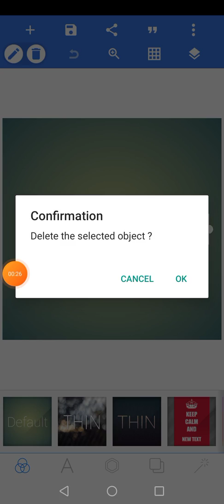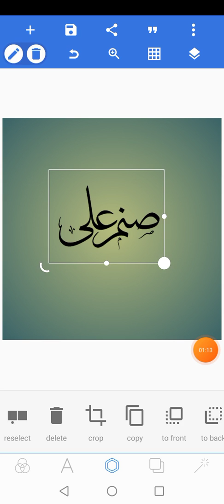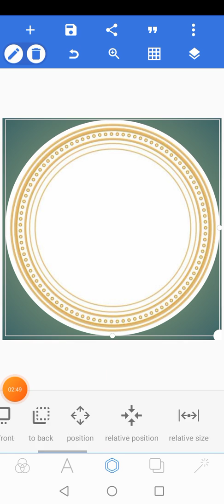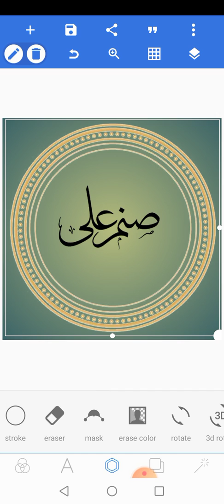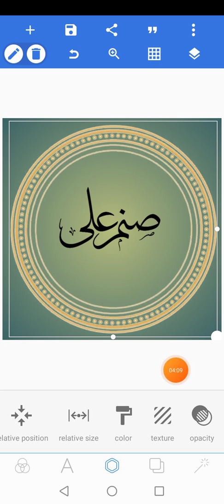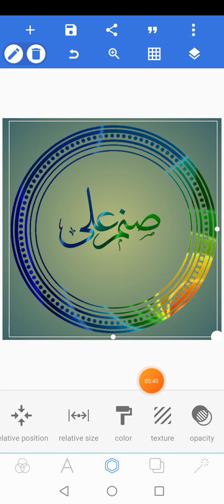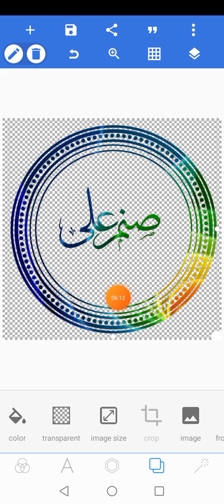20211113 latest episode add background from pixellab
السلام عليكم آج کی ویڈیو میں ہم نے پگزل لیب کی مدد سے بیک گراؤنڈ دینا بتایا ہے اور کیسے اچھے سے فوٹو بنائی جاتی ہے یہ بتایا ہے امید ہے احباب کو یہ سب پسند آئے گا اس سے پہلے انا محترف الخط میں نام لکھا تھا اور اب اس میں نام کو بیک گراؤنڈ دیا اور اگلی ویڈیو میں احباب جانیں گے کہ کیسے تھری ڈی ایڈیٹنگ کریں گے ۔ انا محترف الخط خط والی ویڈیو کا لنک یہ ہے